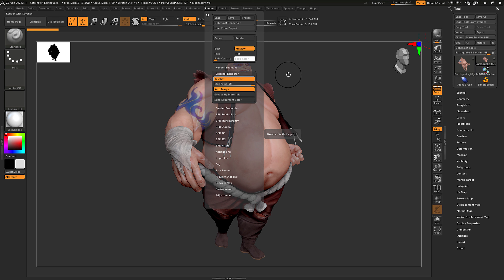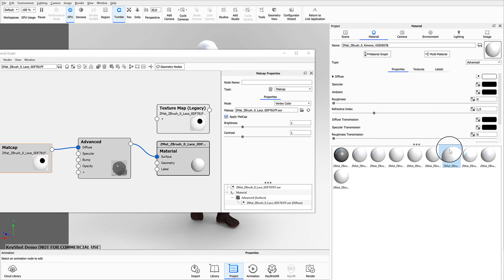Zbrush to Keyshot GPU Issue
If you send models from Zbrush to Keyshot and want to render them via the GPU, there is the problem that the textures are no longer corrected. In this short film I can show you how easy it is to solve the problem. Have fun watching!